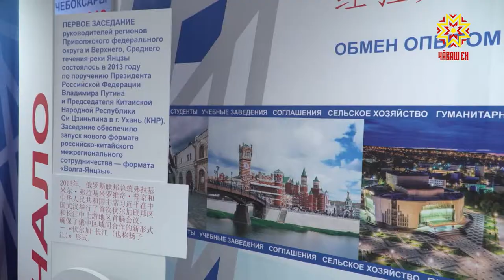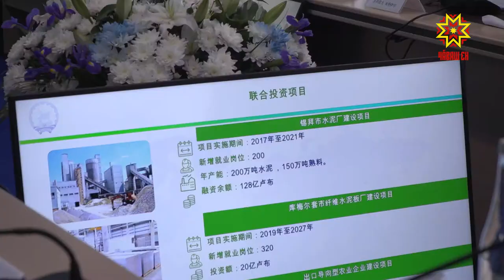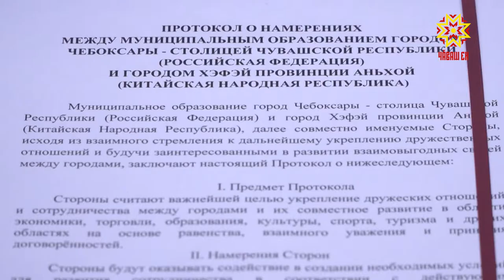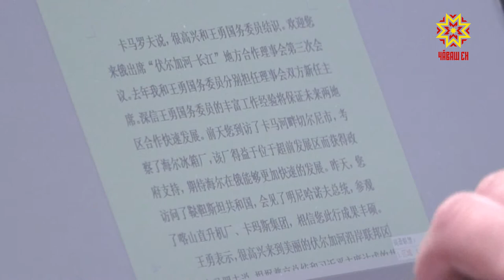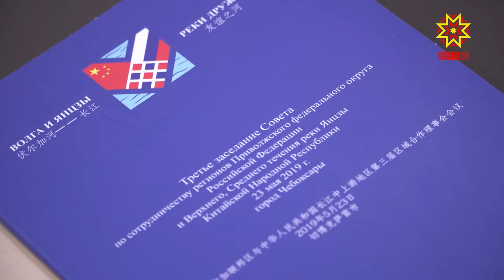Экономика в деталях. Выпуск 13.06.2019